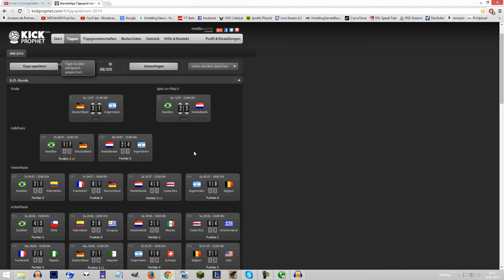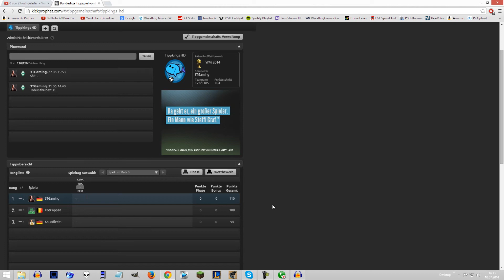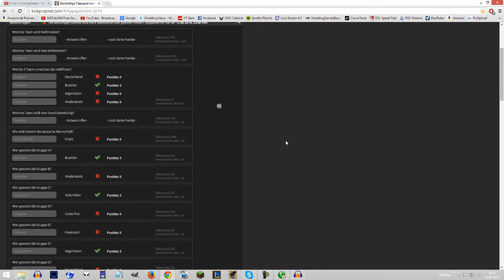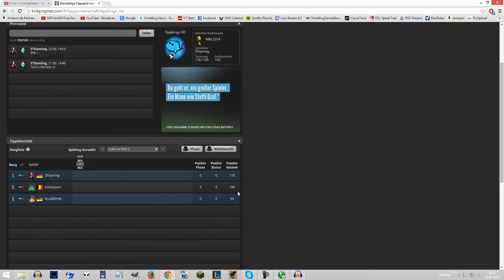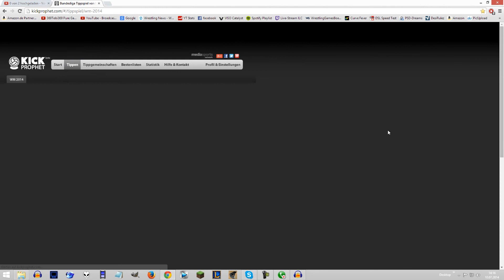Tobi´s WM-Vlog #7 [HD+][deutsch/german]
Servuuuuuuuuuus,
damit ein herzliches Willkommen zum letzten V-Log zur FIFA Weltmeisterschaft 2014 in Brasilien :)
Ich habe mir Marvin und Adrian an meine Seite geholt und wir haben ´ne kleine Tippgemeinschaft aufgemacht (Link weiter unten).
Wie tippen wir die einzelnen Spiele? Von Gruppenphase bis in die letzten Sekunden des Finalspiels tippen wir alles durch, inklusive Bonusfragen.
Wer sind unsere Favoriten? Wie weit kommt unser DFB Team?
Wer wird Torschützenkönig und wer wird enttäuschen?
Wie wir darüber denken, erfahrt ihr in meinem kleinen WM-Vlog :)

►►►Mein Mikro

Spanien,Niederlande,USA,Ghana,Toni Kroos,Mario Götze,Neymar,Gruppenphase,achtelfinale,
Viertelfinale,Halbfinale,Finale,Tippspiel,Bet,3TGaming,deutsch,german,hd,v-log,wm v-log,vlog